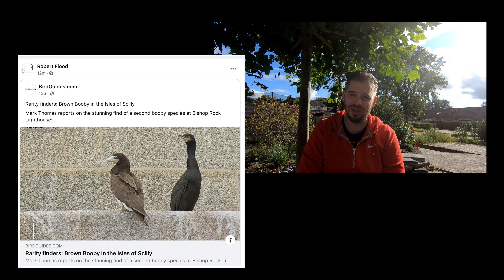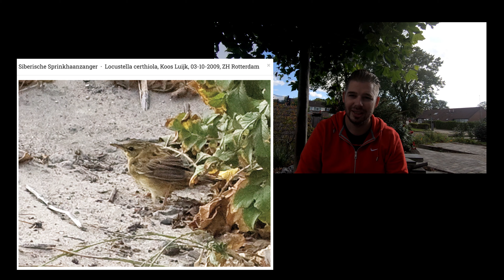Wensen en verwachtingen zeldzame vogels najaar 2023 | vogelskijken in Nederland